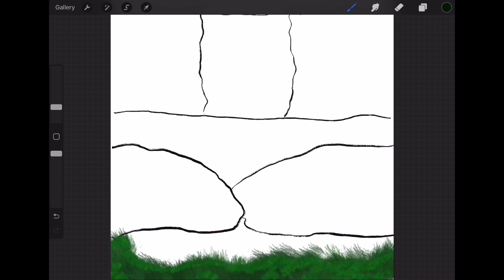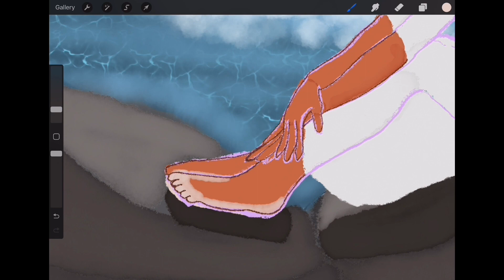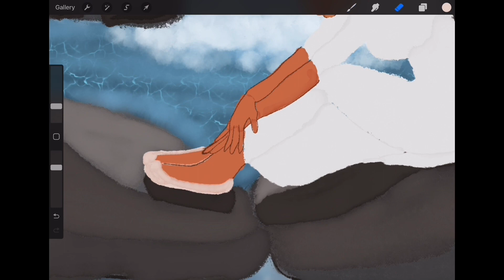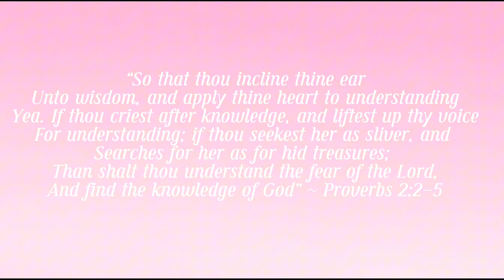Draw with me | Chloe Bailey (first attempt)| ep.3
My first attempt to drawing Chloe Bailey